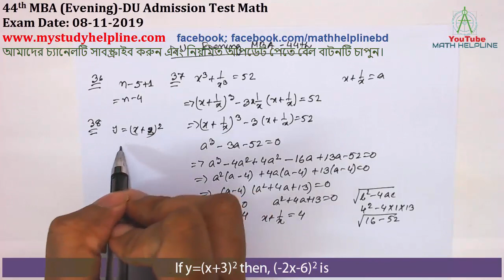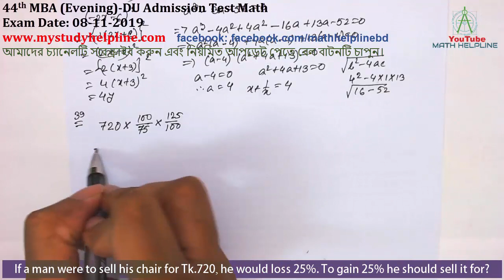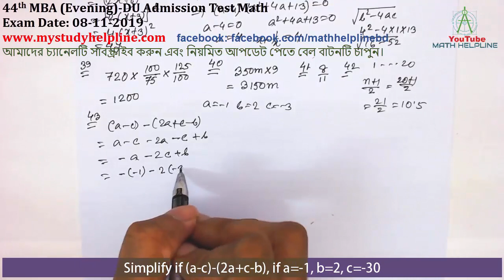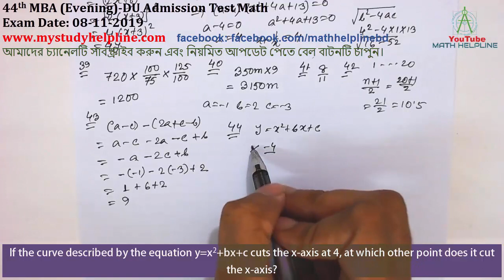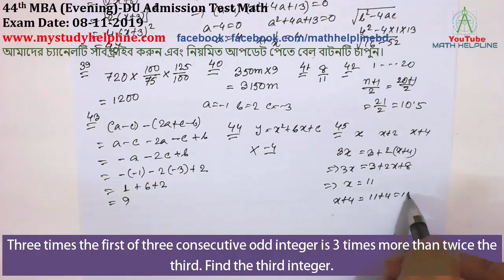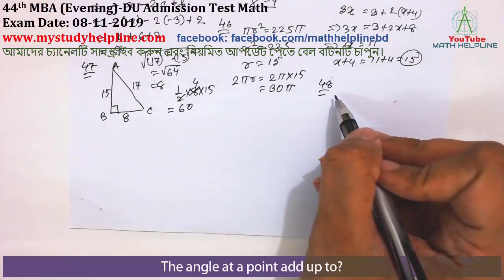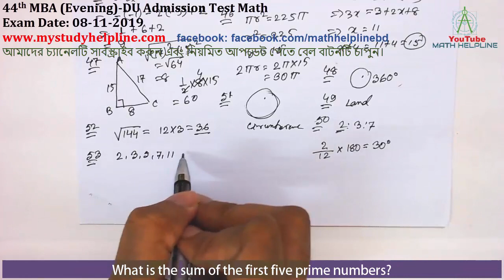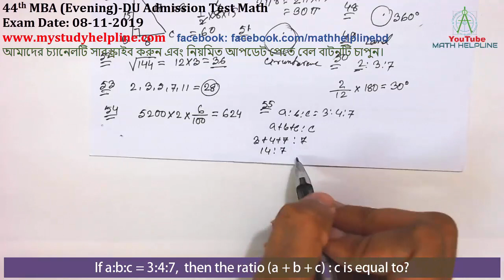44th MBA (Evening)-DU Admission Test Math Exam Date: 08-11-2019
mathhelpline mathhelpline 44th MBA (Evening)-DU Admission Test Math
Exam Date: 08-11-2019